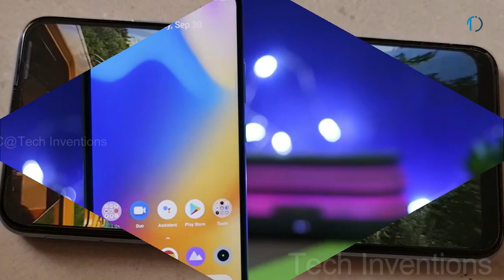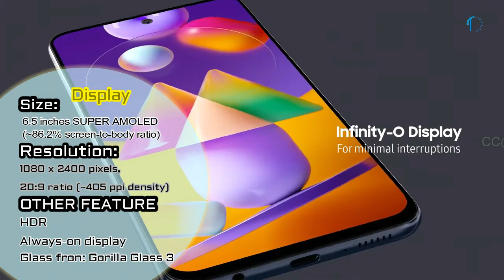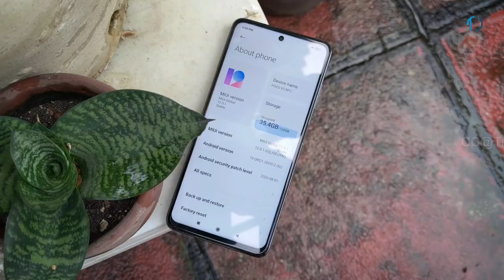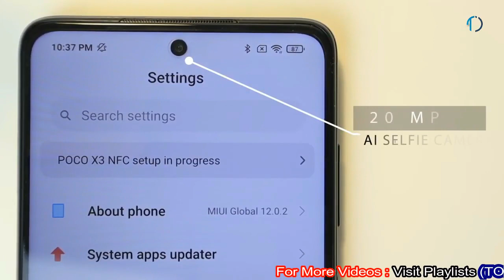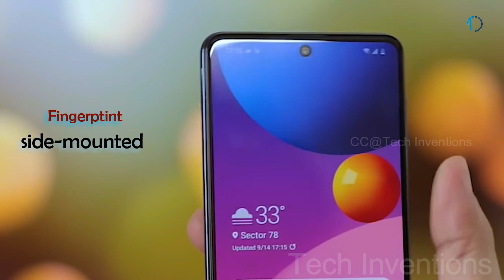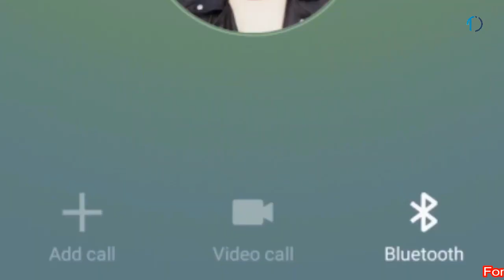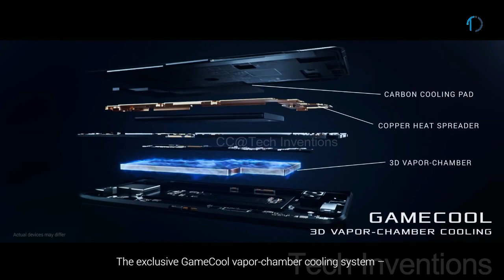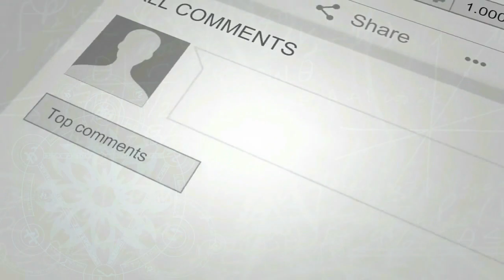The TOP 5 Latest 6000 mAh Battery smartphones for 2021 | Best Bug Battery phones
Apart from camera and processor speed, long-lasting battery life is one of the most sought-after features in a smartphone. Smartphone manufacturers have capitalized on this demand and are now offering up to 6000mAh battery mobile phones. So, if you are looking to upgrade to a new mobile and need a strong battery life as a primary feature, then there are a number of 6000mAh battery mobiles available in the market. To narrow down your choices to the best ones, consider this 6000mAh battery mobile Video and identify one that meets your need perfectly.